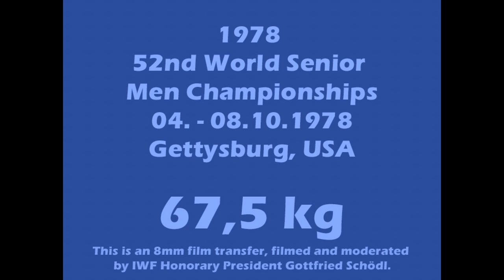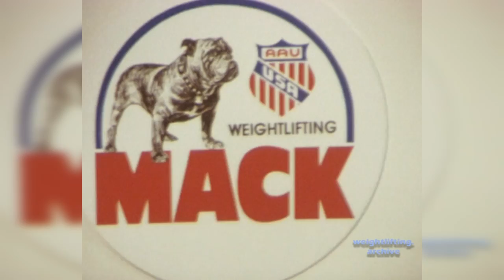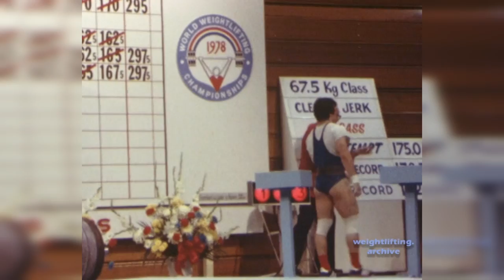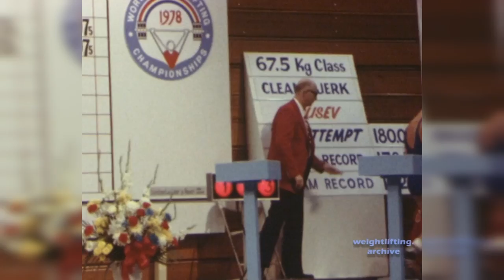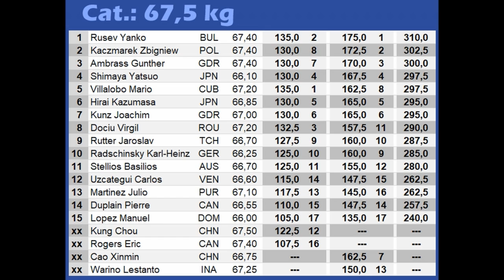67,5 kg - 1978 Weightlifting World Championships - Gettysburg, USA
Category 67,5kg
Snatch
1. Villalobo Mario CUB 135,0
2. Rusev Yanko BUL 135,0
3. Dociu Virgil ROU 132,5

Clean & Jerk
1. Rusev Yanko BUL 175,0
2. Kaczmarek Zbigniev POL 172,5
3. Ambraß Günter GDR 170,0

Total
1. Rusev Yanko BUL 310,0 135,0 175,0
2. Kaczmarek Zbigniev POL 302,5 130,0 172,5
3. Ambraß Günter GDR 300,0 130,0 170,0

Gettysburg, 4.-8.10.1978